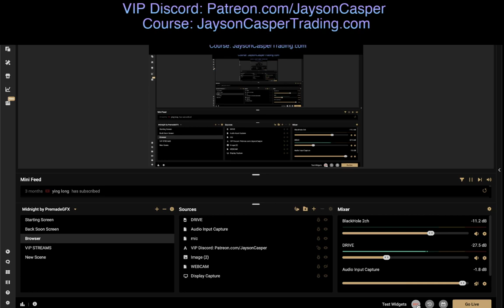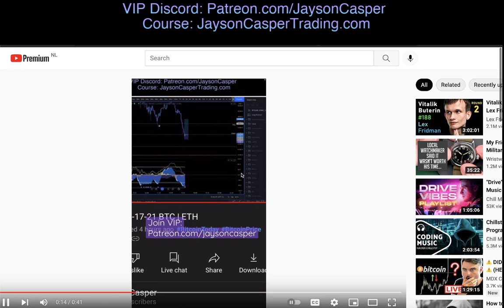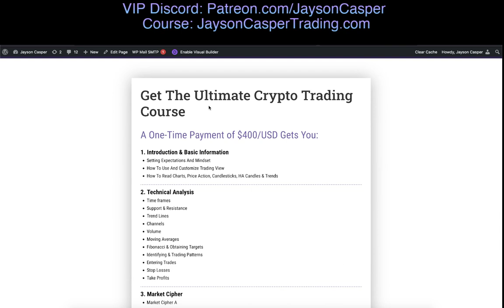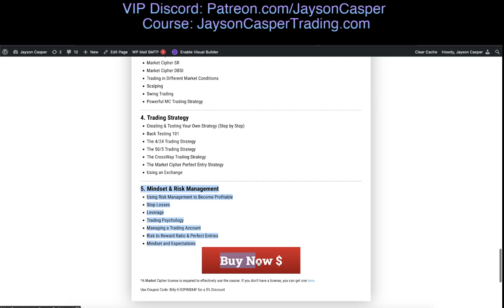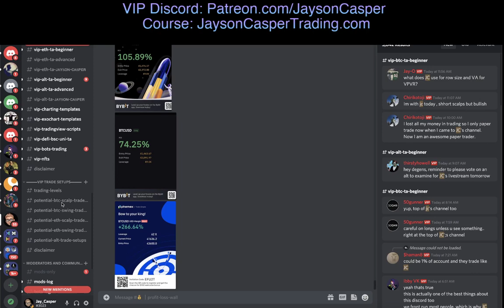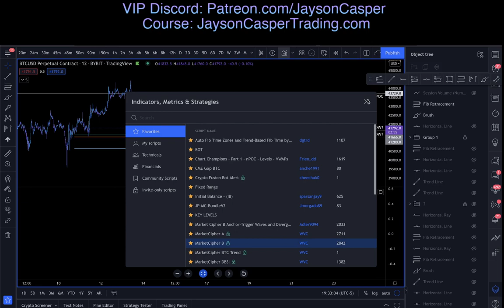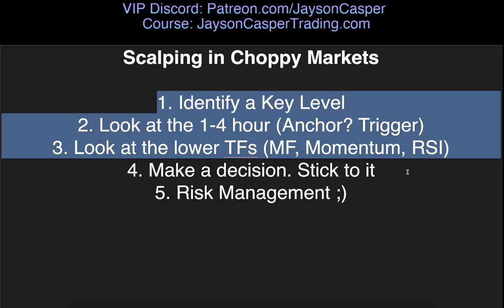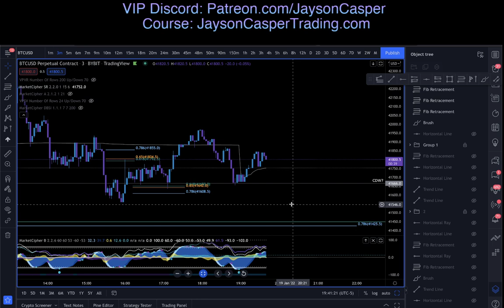SCALPING STRATEGY | VERY HIGH WIN RATE (best scalping strategy bitcoin)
💎Sign up for my trading course! 💎